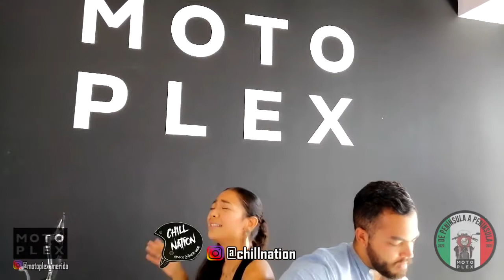Capítulo 4 ¡Mujeres en movimiento! - Ev Espinosa "Música con corazón"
En este capítulo de De Península a Península conocemos al talento femenino que enriquece a México, finalizando con nuestra tercera y encantadora invitada, ¡Ev Espinosa!, quien nos deleita con su canto y armonía a la vez que nos da un vistazo en los inicios de su creciente y prometedora carrera.

Gracias a nuestros amigos de BONANZA (las botas mas chingonas de todo México)

¡Nos vemos a la vuelta del camino!

Locación donde grabamos y el lugar más chingón  para conseguir motocicletas